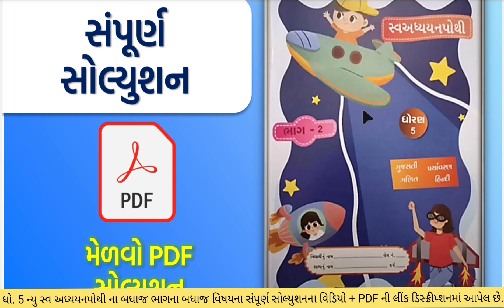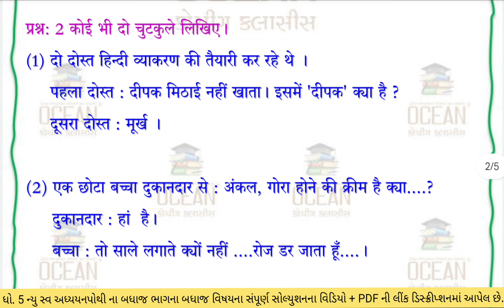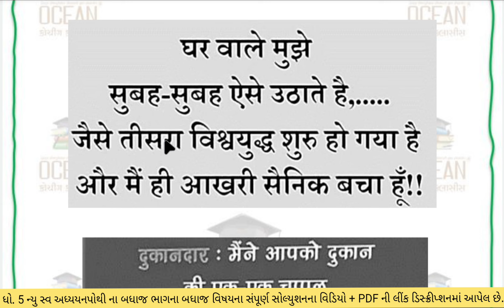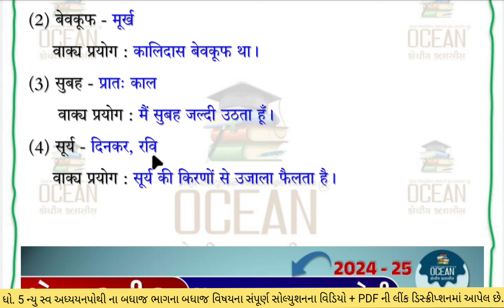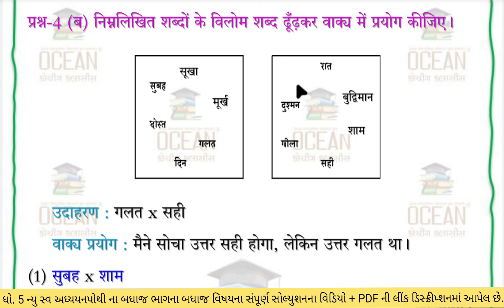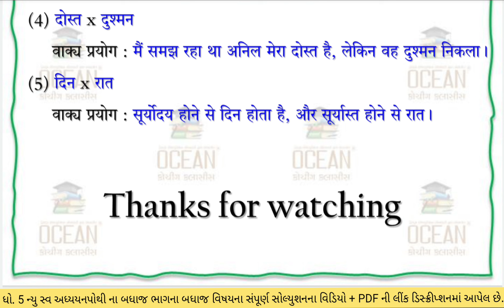std 5 hindi ch 6 swadhyay pothi | dhoran 5 hindi ch 6 swadhyay pothi | hindi chapter 6 swadhyaypothi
∎ ધોરણ 5 હિન્દી પાઠ્યપુસ્તકના બધા પાઠના સમજૂતી + સ્વાધ્યાય સોલ્યુશનની PDF માટેની લિંક 👇👇
∎ WhatsApp ચેનલમાં જોડાવા માટેની લિંક :-

hindi chapter 6 swadhyaypothi,
swa adhyaynpothi bhag 2,
hindi swadhyay pothi dhoran 5,
hindi dhoran 5
hindi std 5 chapter 6
dhoran 5 hindi paath 6
dhoran 5 vishay hindi swadhyay pothi
dhoran 5 hindi hasi ka pitara
dhoran 5 vishay hindi paath 6
swadhyay pothi dhoran 5
ધોરણ પાંચ સ્વાધ્યાયપોથી હિન્દી
ધોરણ પાંચ હિન્દી પાઠ 6
ધોરણ પાંચ હિન્દી છઠ્ઠો પાઠ
dhoran 5 hindi paath
dhoran 5 part 6
dhoran 5 vishay hindi
dhoran 5 vishay hindi part 6
hindi dhoran 5 part 6
paryavaran hindi